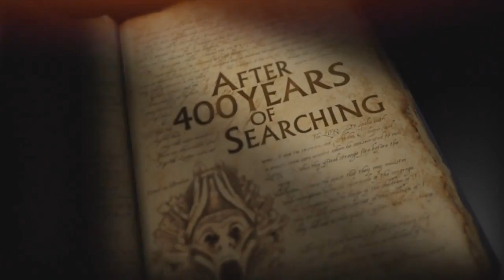Uncharted 3: Drake's Deception 'Launch Trailer' TRUE-HD QUALITY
Launch trailer for the PS3 exclusive Uncharted 3: Drake's Deception.
Platforms: Playstation 3 Exclusive
Publisher: Sony Computer Entertainment
Developer: Naughty Dog Software
Genre: Third-Person Action Adventure
Release Date:
US: November 1, 2011